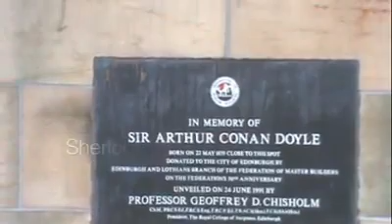Feb 20 2013 625pm